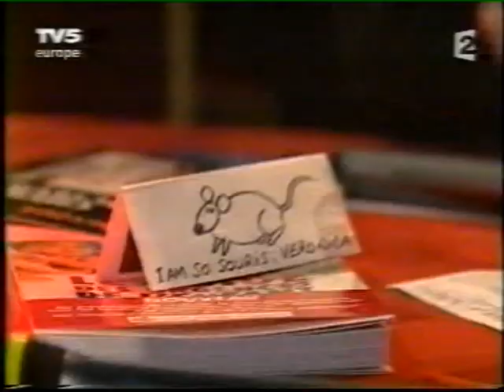Heinz Saxburger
Danish magician Heinz Saxburger in his famous act on french television